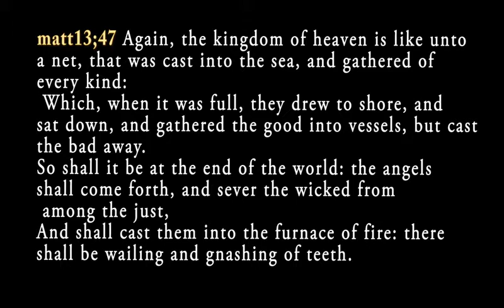FINAL SEPARATION DAY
Where will you be after the rapture?